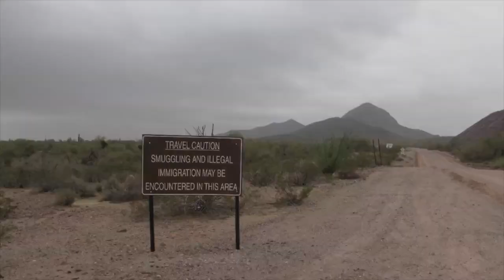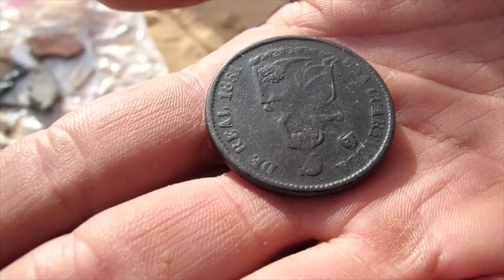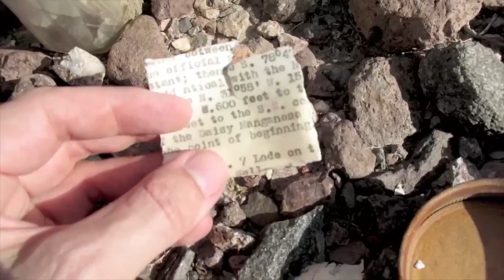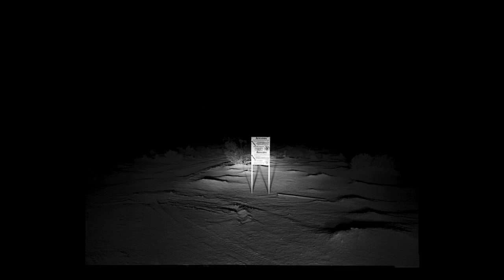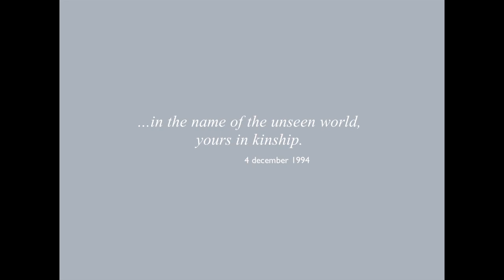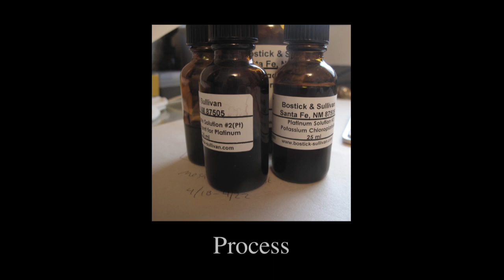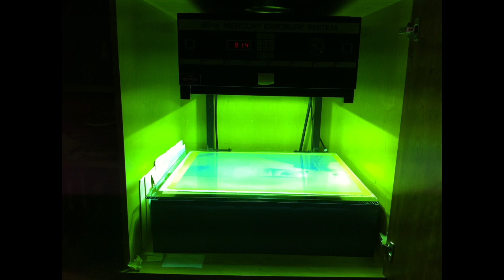Artist Talk | Scott B. Davis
The San Diego Museum of Art
Artist lecture by scott b. davis

In conjunction with the exhibition:
Walk from the Sun
Photographs of Southern California by scott b. davis
Now through March 18, 2012
While davis (who uses a specialized shorthand in which he forgoes capitalization) is inspired by the topography of various parts of the United States, he frequently uses Southern California as his muse. Taken at night with a large-format camera, certain photographs of Southern California document iconic aspects of the region including the Hollywood sign and the bright lights of Los Angeles. Other works in this exhibition offer surprising takes on the area with moody and enigmatic looks at seemingly abandoned highways, parking lots, and buildings. Currently based in San Diego, davis received a BFA in Photography from the University of New Mexico and his works have been well received in solo exhibitions on both the East and West Coasts. Walk from the Sun marks the artist's first solo exhibition at a museum.